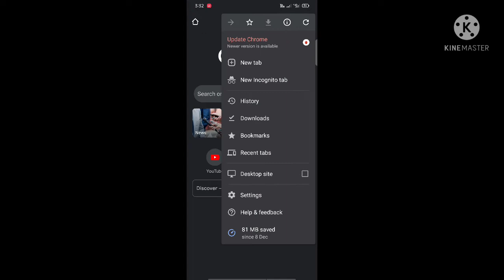How to open YouTube in desktop site Chrome Browser | YouTube Chrome browser ke desktop mode me 2022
YouTube ko Chrome browser ke desktop mode me kaise khole,

Mobile Holder
Boya M1 Mic For Clear Voice